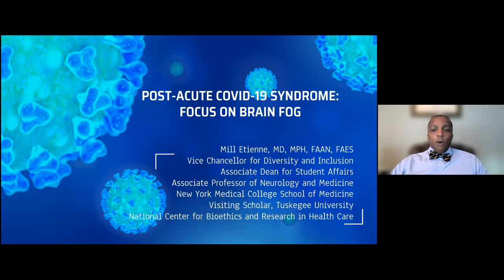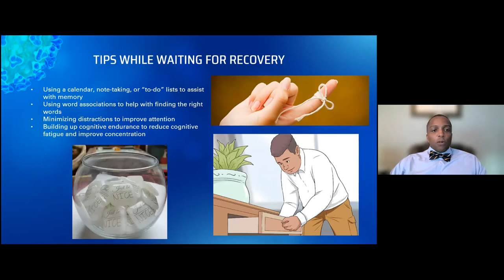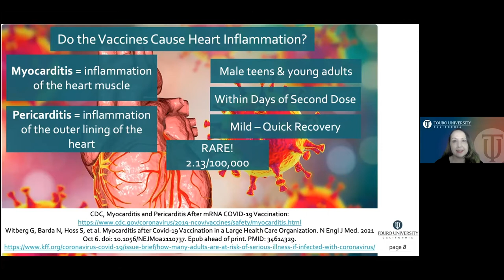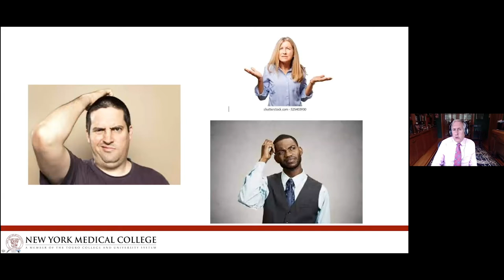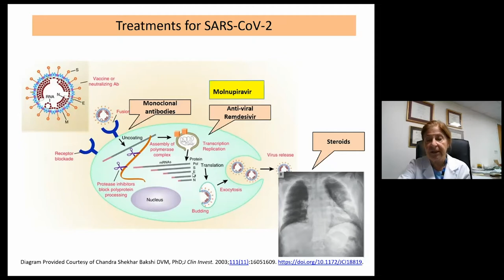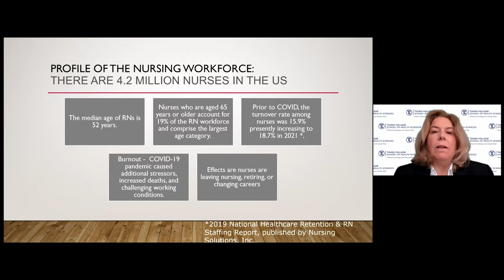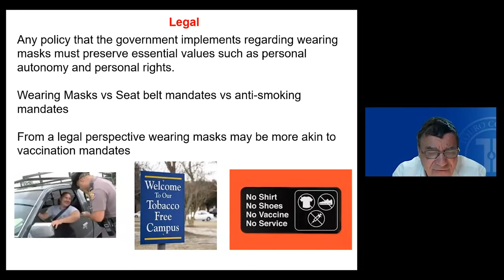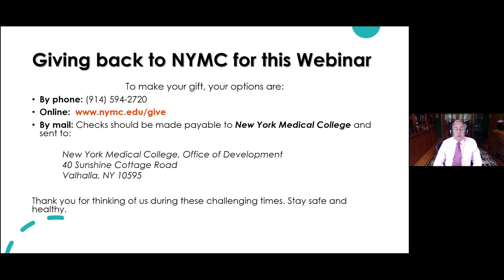15th COVID-19 Symposium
New York Medical College (NYMC) and Touro and College and University System (TCUS) faculty and leadership gathered virtually for the 15th COVID-19 Symposium on October 14 to discuss the ongoing pandemic.